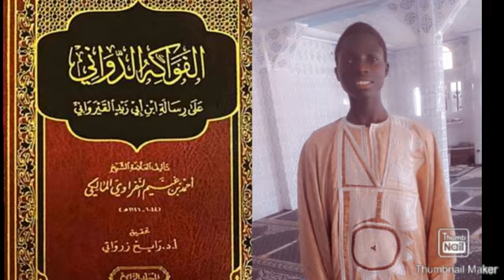مالك طور رساله درس 23